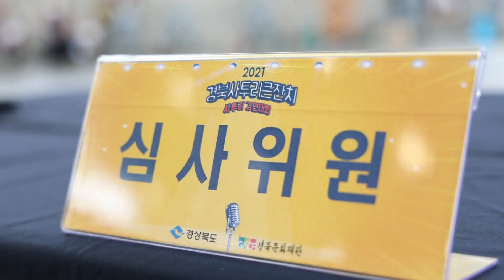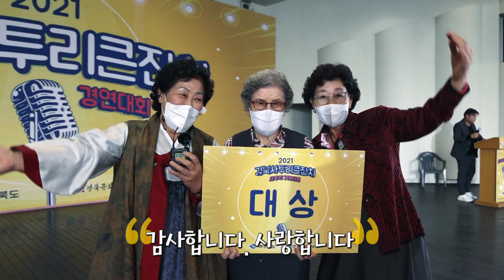제1회 경북 사투리 경연대회 / 안동MBC 전국시대